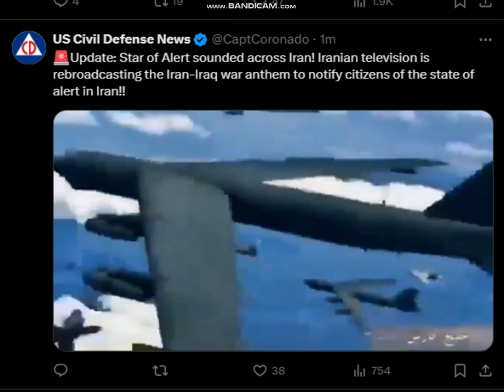AUG 2 2024 BIBLE PROPHECY Iranian television reports "in coming hours, the world will witness...